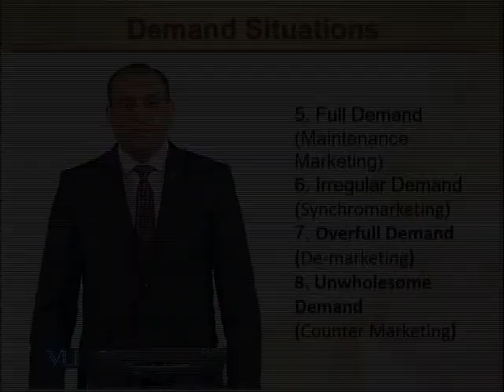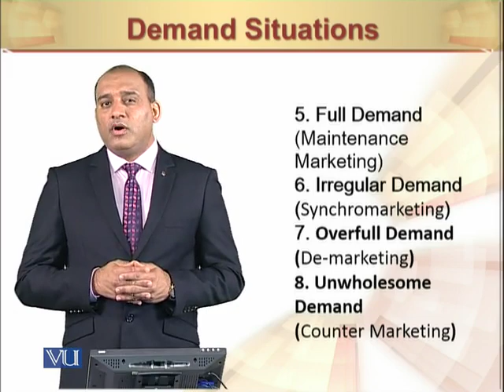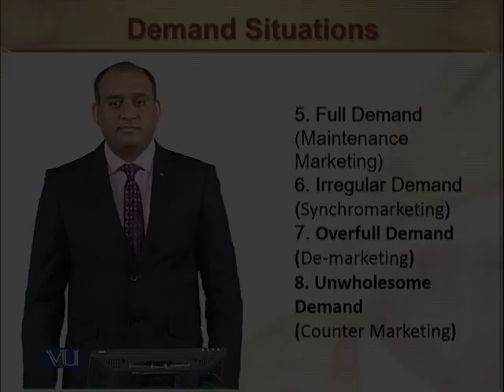Demand Situations | Principles of Marketing | MGT301_Topic011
Demand Situations
by Mr. Rizwan Saleem.